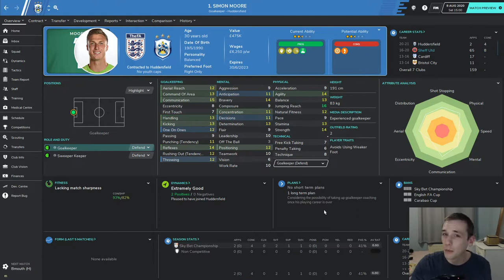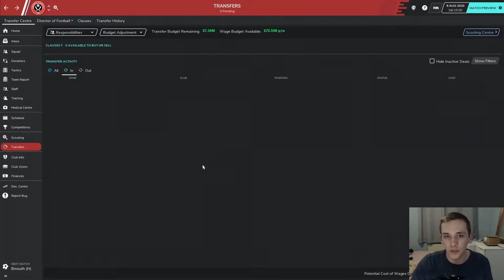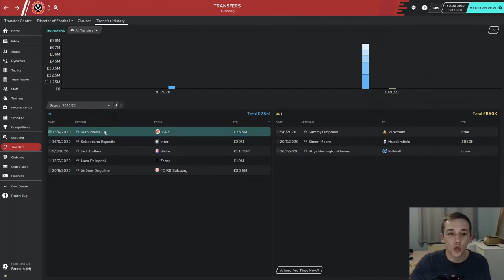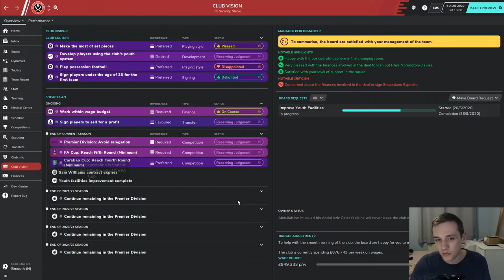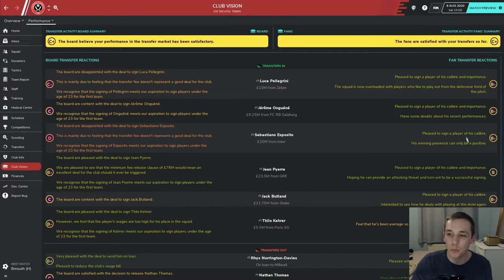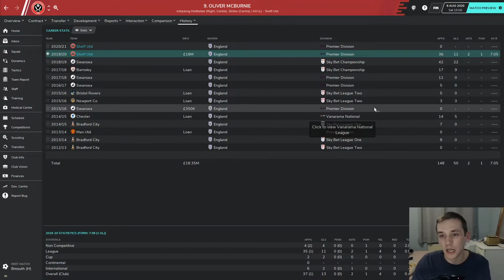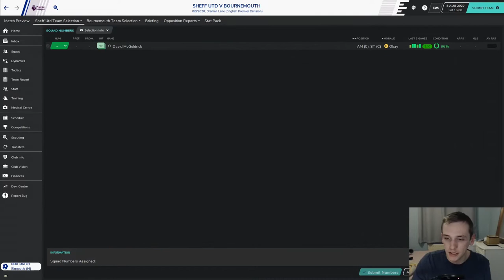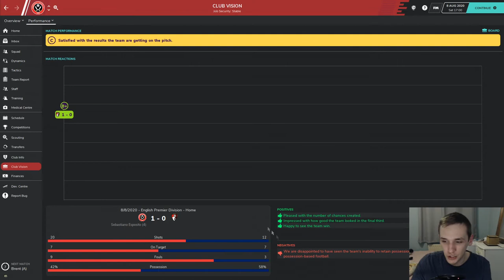SAF CHALLENGE | #7 SHEFFIELD UNITED | HUGE SIGNINGS! | FOOTBALL MANAGER 2020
In today's episode we spend a lot of money aiming to bring in the quality that can take us up the Premier League table. We also play our first game of the season against AFC Bournemouth.